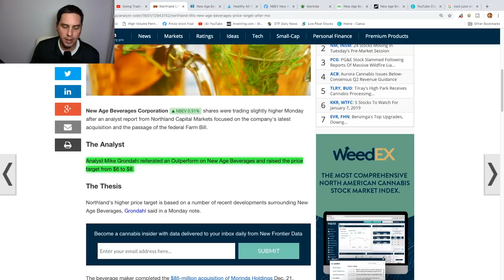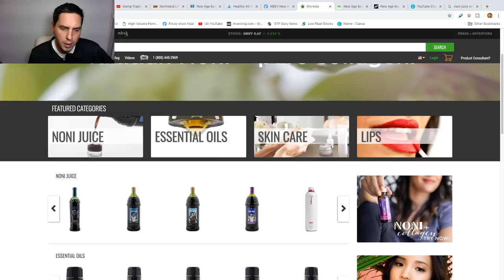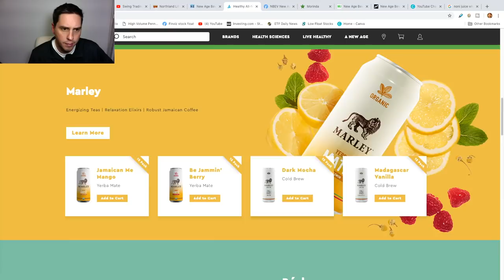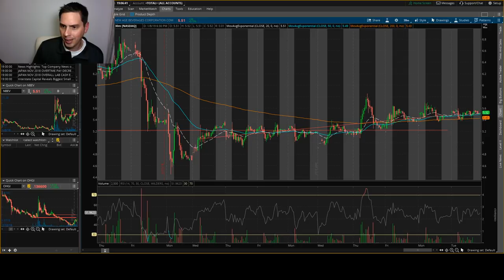NBEV New Age Beverages Corporation Stock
New Age Beverages Corporation stock has a great setup for a swing trade. Love how the chart looks.  Let's take a look into the company.

Founded in 2003, New Age has grown from a small single-brand distribution company to a diversified corporation with a complimentary multi-brand portfolio. New Age brands currently compete in six growth segments: ready-to-drink tea, energy drinks, premium bottled water, ready-to-drink coffee, kombucha, and relaxation drinks. Our supporting Colorado-based distribution powerhouse provides a unique and sustainable competitive advantage that amplifies our brands and maintains retail penetration. These videos are for educational and entertainment purposes only. Investing of any kind involves risk. While it is possible to minimize risk, your investments are solely your responsibility. It is imperative that you conduct your own research. I am merely sharing my opinion with no guarantee of gains or losses on investments.